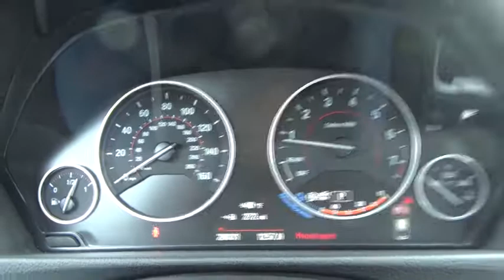2016 BMW 3 Series Walk-Around Huntington, Suffolk County, Nassau County, Long Island, NY BB3754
2016 BMW 3 Series 340i xDrive - Stock#: BB3754 - VIN#: WBA8B7G53GNT14047

Habberstad BMW
945 East Jericho Turnpike

Elegantly expressive, this 2016 BMW 3 Series 340i xDrive turns even the most discerning heads. Window Grid Diversity Antenna, Wheels: 18 x 8.0 Double-Spoke (Style 397) -inc: Light alloy, Wheels w/Machined Accents.*Packages That Make Driving the BMW 3 Series 340i xDrive An Experience*Valet Function, Trunk Rear Cargo Access, Trip Computer, Transmission: Sport Automatic, Transmission w/Driver Selectable Mode, Tracker System, Tires: P225/45R18 All Season, Tire Specific Low Tire Pressure Warning, Tailgate/Rear Door Lock Included w/Power Door Locks, Systems Monitor, Strut Front Suspension w/Coil Springs, Streaming Audio, Sport Seats, Sport Leather Steering Wheel, Speed Sensitive Rain Detecting Variable Intermittent Wipers w/Heated Jets.